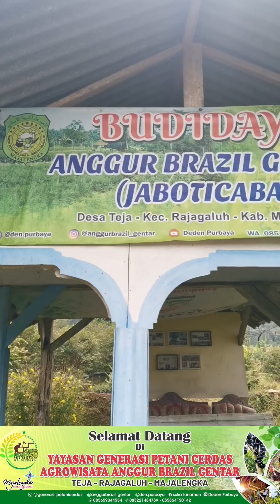ABG perlu perawatan khusus jika hujan#anggurbrazil